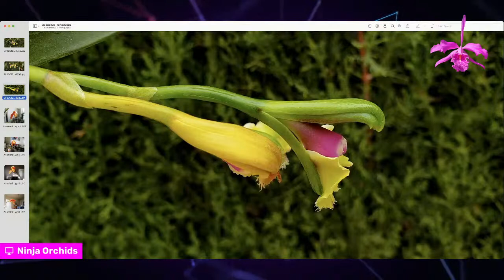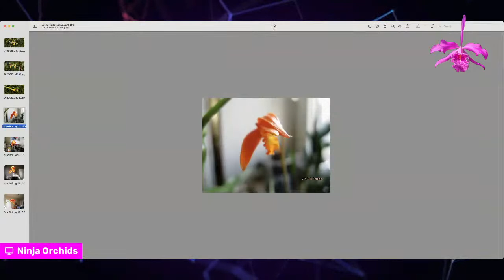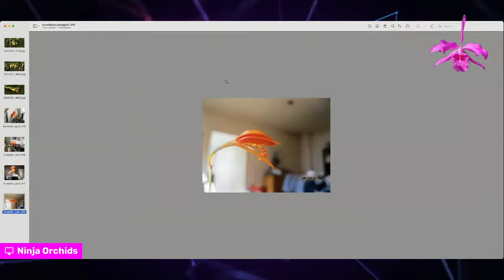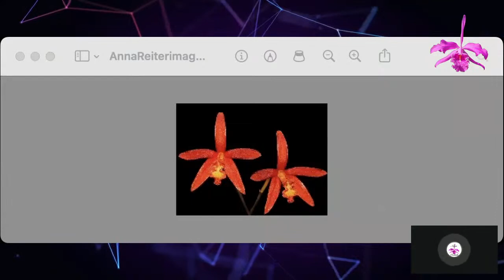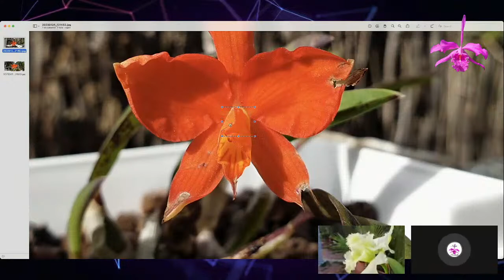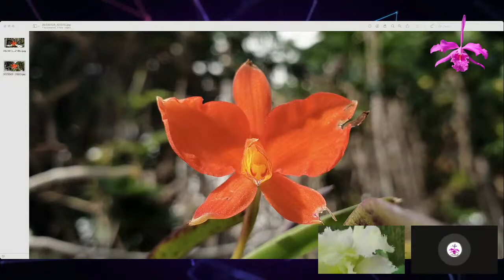🎤Why Orchid Blooms Bloom Deformed? How to avoid Deformed Orchid Blooms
11 months is usually what it takes for an orchid to bloom out, and then you get something that does not look quite right! Are deformed orchid blooms disappointing? It would depend on which side of the fence you are on! Deformed orchid blooms can be a disappointment if the diagnosis cannot be figured out straight away to ensure the next time the orchid blooms, that we get perfect blooms. Deformed orchid blooms, however, can be something of interest, as it is a learning curve in understanding the orchid hobby better, what it takes to get orchids to bloom AND we get to know the orchid better, hopefully correcting the problem and then can feel a sense of satisfaction when the orchid blooms perfectly the next time. Are deformed orchid blooms a sign the orchid has a virus? What climatic influences contribute to orchids blooming with deformed blooms!
Would you like to be a guest on a live stream?